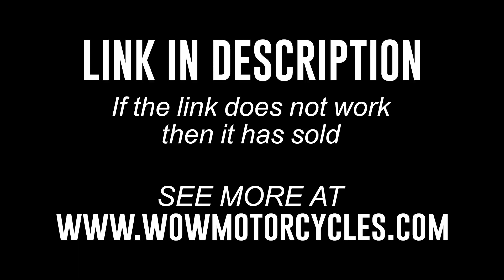2021 Yamaha YZF R3 MONSTER ENERGY MOTO GP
2021 Yamaha YZF R3 MONSTER ENERGY MOTO GP